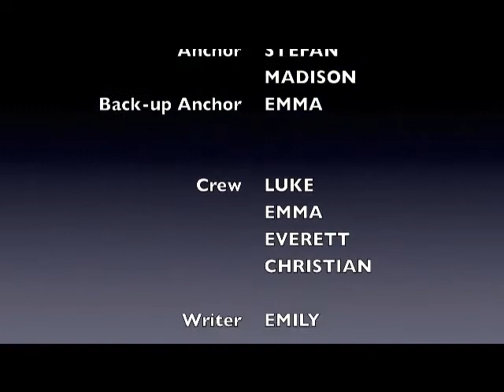10 1 15